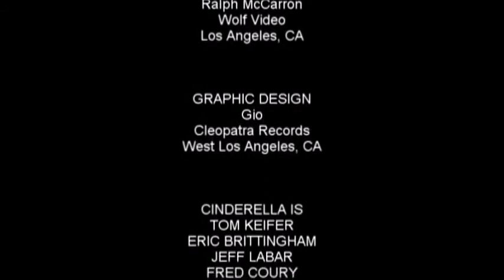Cinderella: live Shelter Me in concert Last song of the Night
Cinderella's Encore song (live in Detroit).    Always thought they were under rated, they could bring it!